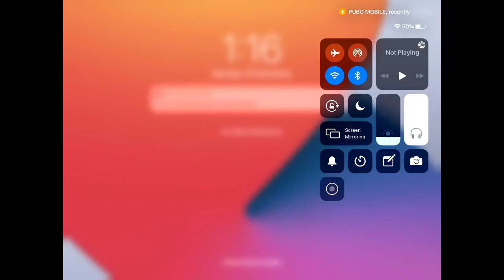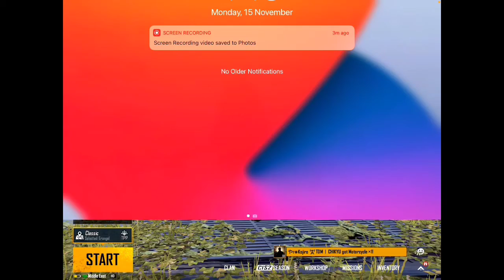GROUP PURCHASE PERKS NEW EVENT IN PUBG M5 ROYAL PASS IN CHEAP PRICE | FREE UC IN PUBG MOBILE BGMI